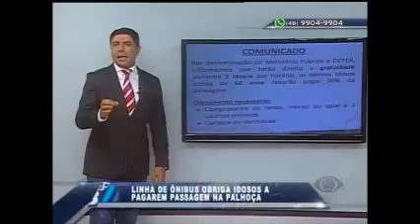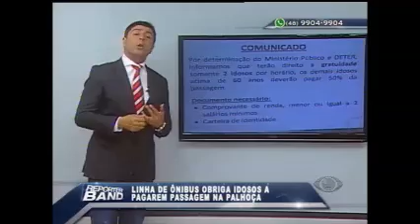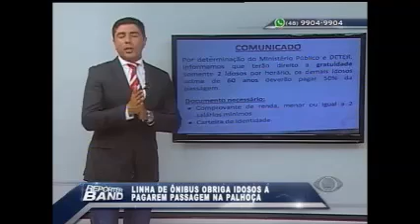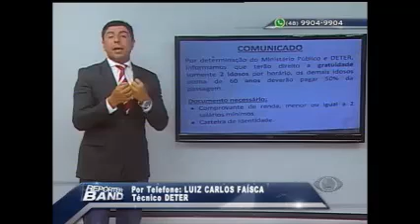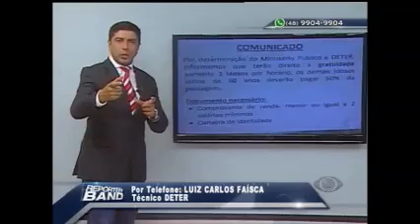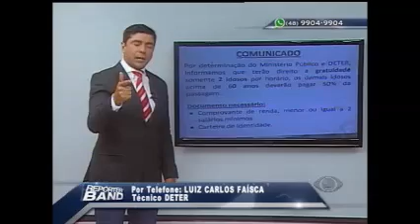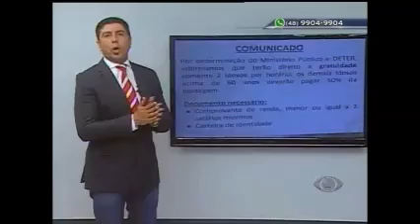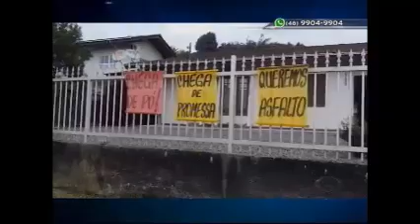REPÓRTER BAND 16 03 16